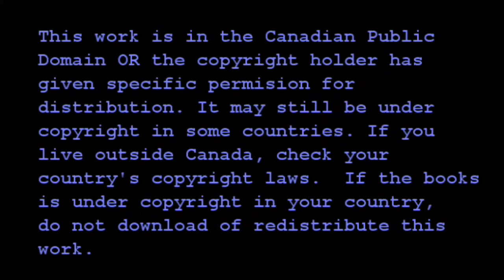Chapter 32 TheChristmas Barrel